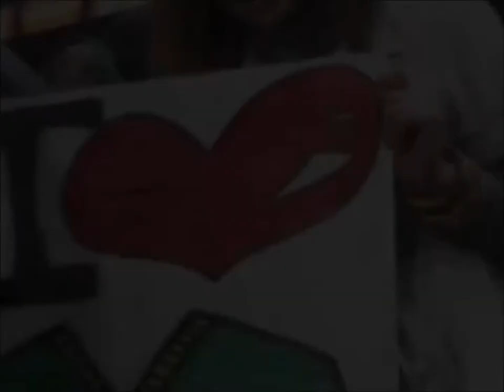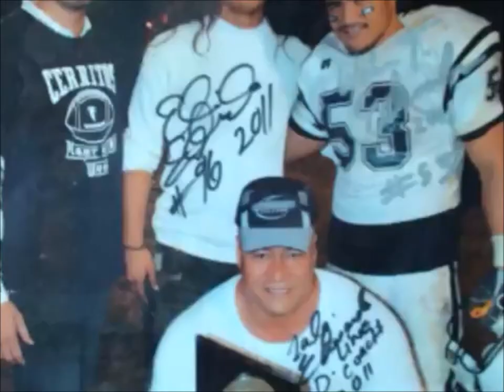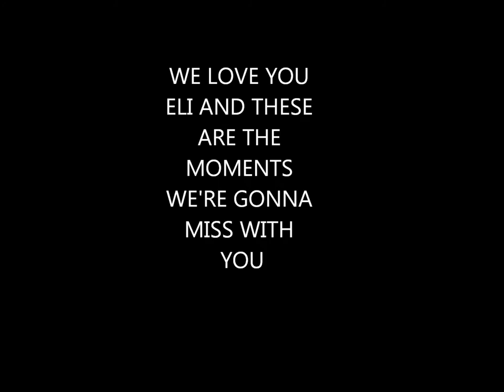Eli's Farwell Movie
Celebrating our brother Elisara Peter Edwards' graduation from Cerritos Junior College and moving on to play for Colorado State on a full ride scholarship. Love you bro, Keep living the dream and GO ALL THE WAY!